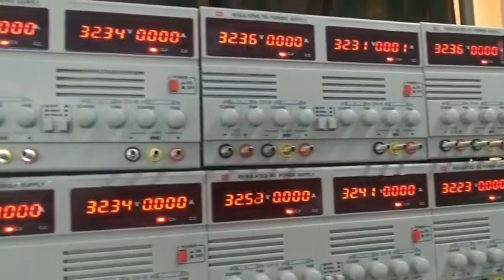The company originated in 1995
focusing on the development and production of electronic instruments, the quality is trustworthy.